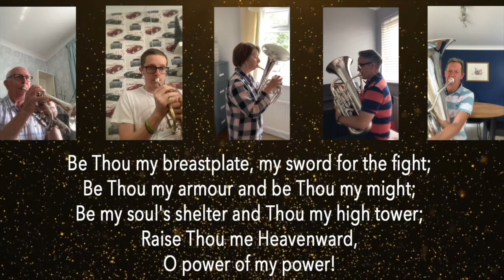Songs of Praise 11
‘Be Thou my Vision’ – Irish 8th Century, adapted.
The Salvation Army songbook No. 573
Performed by Felixstowe Salvation Army brass group

Felixstowe Salvation Army CCLI No: 56607 and CCLI Streaming No: 121299

The Salvation Army is a Christian church and registered charity in England (214779), Wales (214779), Scotland (SC009359) and the Republic of Ireland (CHY6399)